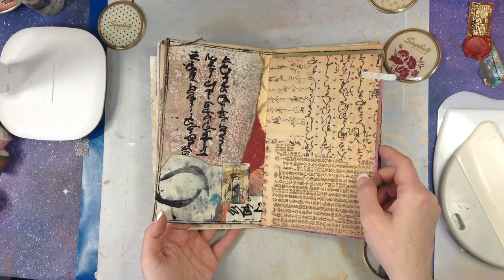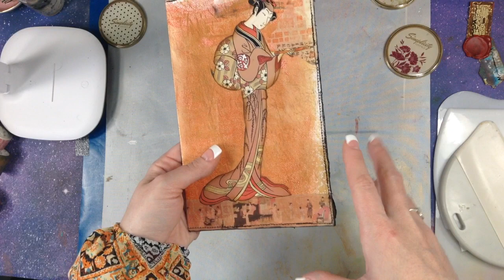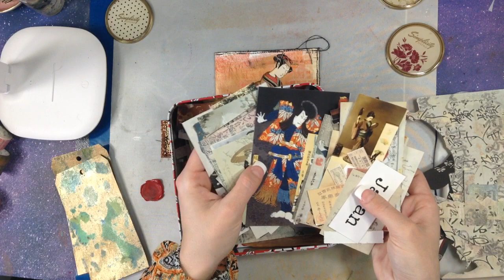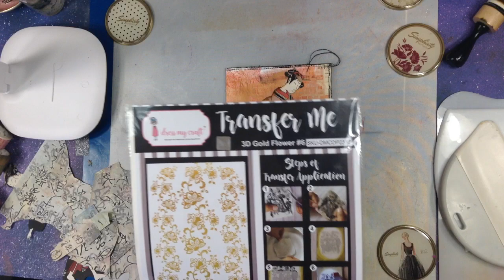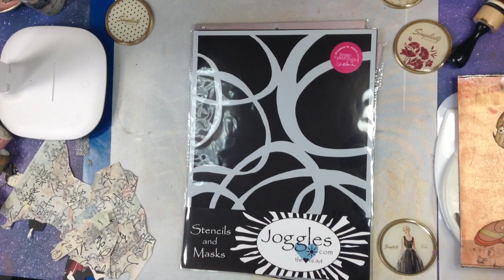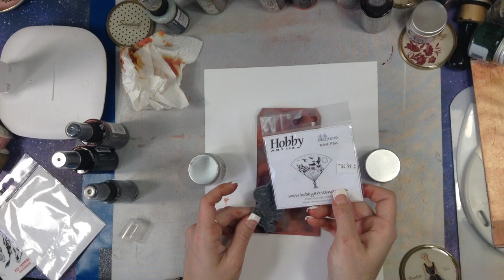Let's Make A Tag With Distress Products (Spray stains, Oxide Sprays, and Glaze)...Japanese JJ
Hello, My Creative Friends!! I wasn't exactly sure what we were going to do when I hit the record button, but I love what we made today! Get out some of your fav tools/supplies and have a play with me! If you have never used Distress products before I HIGHLY recommend them! They are honestly my MOST USED supplies. I use them every time I make something and I am NEVER disappointed. Thank you so much for stopping by..
  Here are some links to a few digis that I am using in my jj and to Joggles where I purchase my Distress products (and pretty much all my mixed media stuff). ..Also, check out Robyn McClendon's website.. She has been such an inspiration to me and the reason I am making this journal for myself! Last, but not least I want to leave a link to a new Junk journal channel "Royal G" ..go check her out and show her some love..it is so nice when we all support one another...Have a beautiful Day wherever you are!
Remember to Stay Kind, Stay Creative, Stay YOU!!! xoxoxoxo

JunkJournalEphemera on Etsy (Japanese digitals)

MrsCogsCrafts (more Japanese Digis)